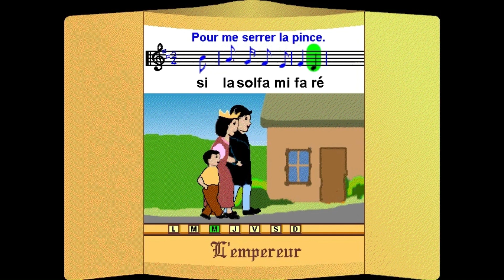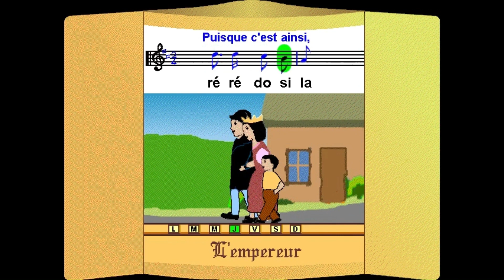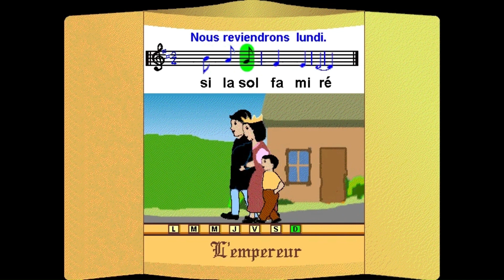L'empereur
Comptine traditionnelle française chantée avec une visualisation de la chanson par des séquences d'images en lien avec le contenu du texte de la chanson qui défile à l'écran avec l'écriture musicale pendant l'interprétation.